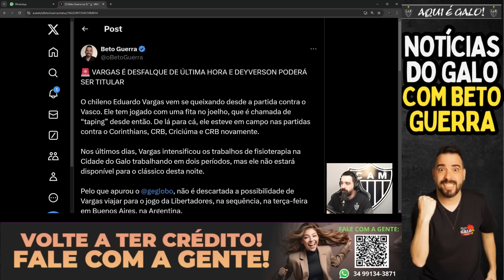🚨 URGENTE 🚨 BAIXA IMPORTANTE DE ÚLTIMA HORA NO GALO 🔥 TIME ESCALADO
🏍️ LOCAGORA  🏍️
⚠️Você já imaginou investir 140 mil reais em uma franquia e ter retorno de até 10 mil reais por mês? Essa é a realidade dos franqueados da LocAgora em todo o Brasil.

e conheça nossas condições.
LocAgora, a sua chance de sucesso no mercado de locação de motos!

😍 COMPRE AS CAMISAS DO GALO NA FUTFANATICS e USE O CUPOM: GALONAFUT

🍖 AO GOSTO CARNES - NOVA UNIDADE BURITIS
➡️ Av. Mário Werneck 1452

● webradiogalo